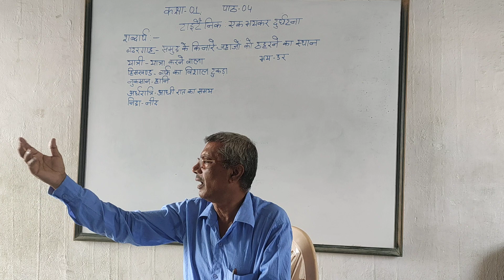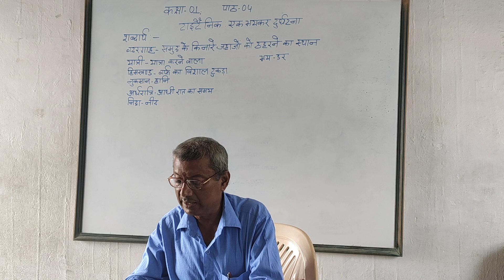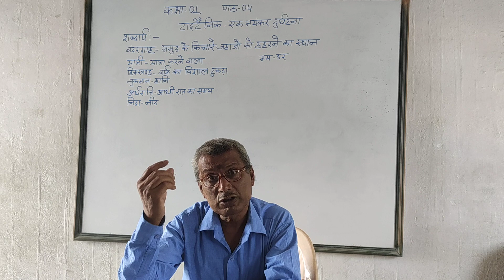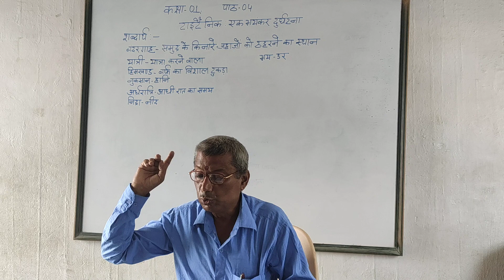CLASS-1 HINDI CHAPTER-4